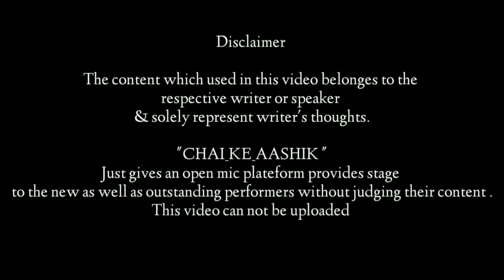BHAVESH || तुम्हारे वास्ते हम है || Hindi shayari || Mahafil e tarab || Chai ke aashik || jaipur